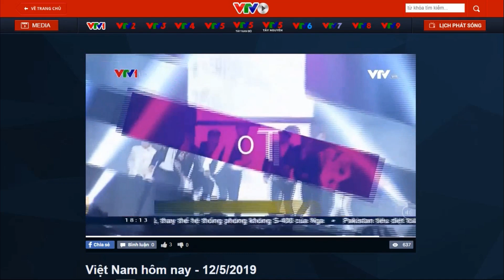VTV1 đưa tin về lễ ký kết hợp tác tổ chức lễ trao giải AAA 2019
Tất cả thông itn về lễ trao giải AAA 2019, Cao đẳng thực hành FPT Polytechnic sẽ cập nhập liên tục trên website và Fanpage của trường.